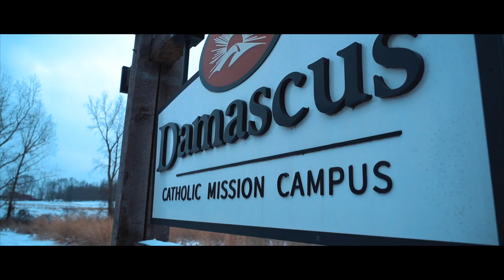Empower 2020 - 2021 Highlights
Centerburg, Ohio

Welcome to the official Youtube page of Catholic Youth Summer Camp! CYSC is a summer camp with high adventure activities that leads to a high adventure faith!

Facebook: Catholic Youth Summer Camp